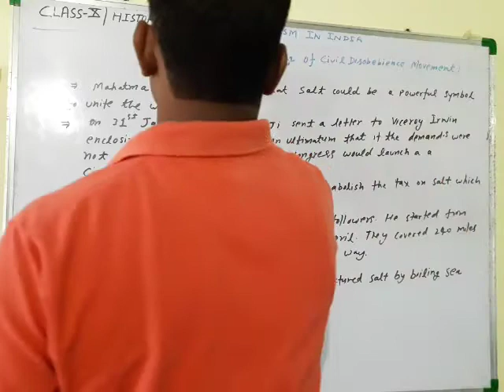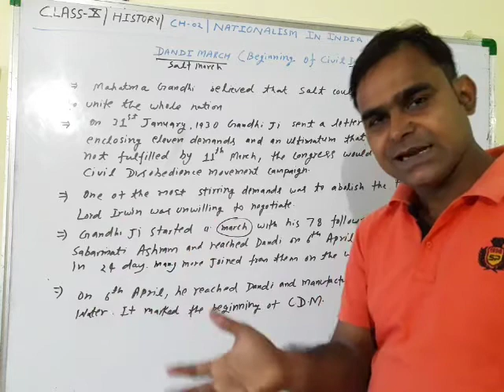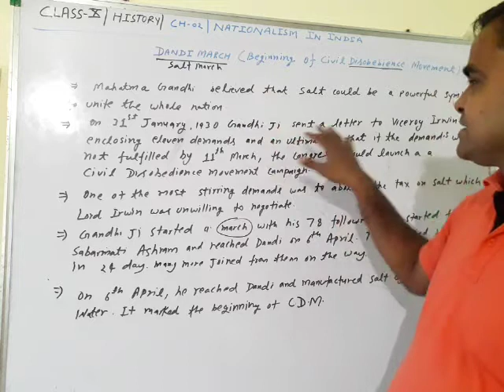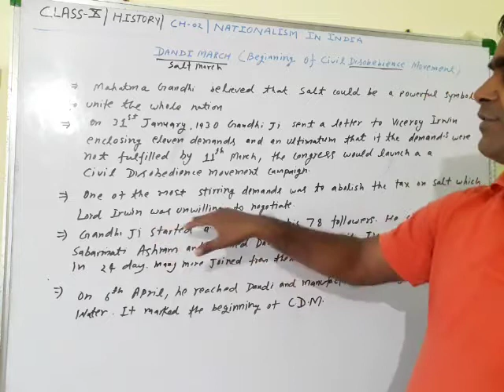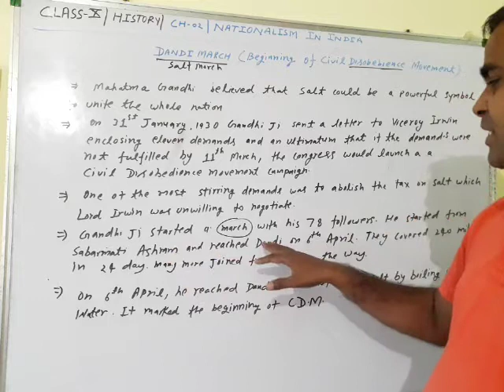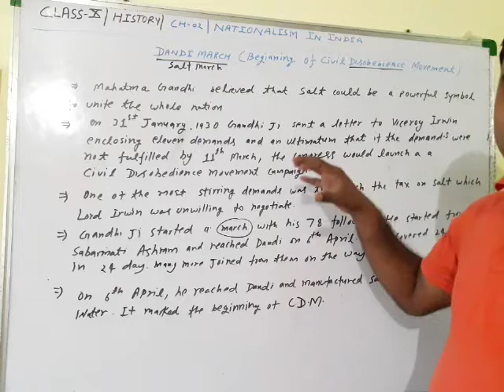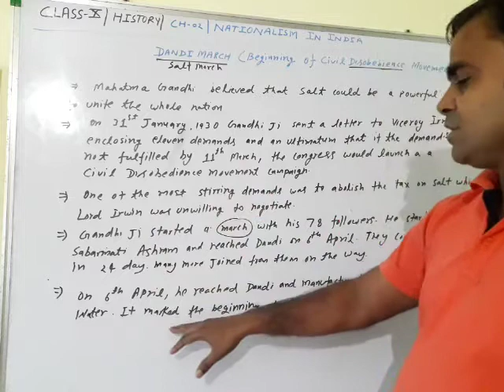History Class- 10th chapter 2nd Nationalism in India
Dandi March (Beginning of civil disobedience movement)